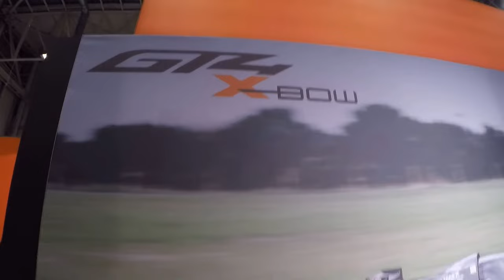KTM GT4 X-Bow racing car matte black orange colour sport car walkaround + interior K1187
jaro speed
KTM GT4 X-Bow
2016